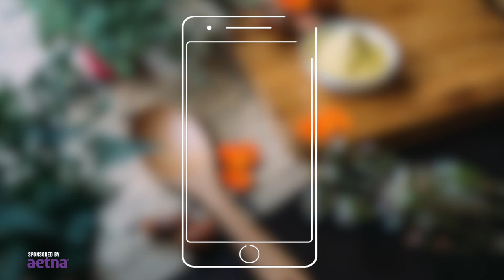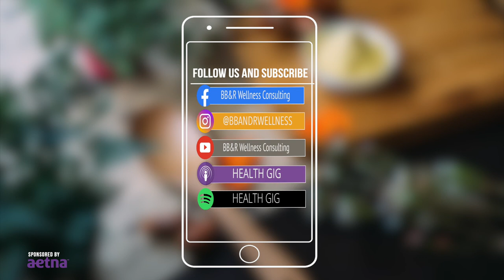Health Gig EP45: Dr. Matt Dawson - A Doctor’s Take on CBD Oil, Sleep Trackers and PEMF Therapy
Dr. Matt Dawson has been obsessed with performance optimization as long as he can remember. Matt is co-founder of Wild Health, has his own personalized medicine practice where he works in genomics and functional medicine. He has lectured in over 20 countries and trained thousands of other physicians.
We thought it would be fun to focus our discussion today on CBD oil which is being used to treat seizures, autism, anxiety, sleep issues and more. Dr. Dawson discusses our endocannabinoid system and explains that lower doses (15 to 25 milligrams) tend to work better for anxiety and chronic pain but much higher does work for sleep (100 to 150 milligrams).

Dr. Dawson outlines how to select CBD oil. Because it is still new in the market it is important to go with bigger more established brands, check for a third party evaluations, and avoid processed versions placed in water and candy. His personal preference is to prioritize the “entourage effect”, which states that the closer to the whole plant that you get the more therapeutic it is.

Want to test what is working to improve your health? Looking at sleep is a major area which can impact alzheimer's, chronic disease, performance and immunity. The sleep tracker that Dr. Dawson currently recommends is the Oura Ring so he can measure the therapeutic interventions along side his patients.

John Muir once said, “When we try to pick out anything by itself, we find it hitched to everything else in the Universe." Dr. Dawson says this holistic approach applies to the body as well.

Listen in to learn about adaptogens, homeostasis, THC, CBD, Pulsed electromagnetic field (PEMF) technology and more.
More From Dr. Matt Dawson and Wild Health Wild Health Wild Health

Books Mentioned in the Podcast
The Omnivore's Dilemma: A Natural History of Four Meals By Michael Pollan

The Third Plate: Field Notes on the Future of Food by Dan Barber

Why We Sleep: Unlocking the Power of Sleep and Dreams by Matthew Walker, Ph.D.

SHOW NOTES